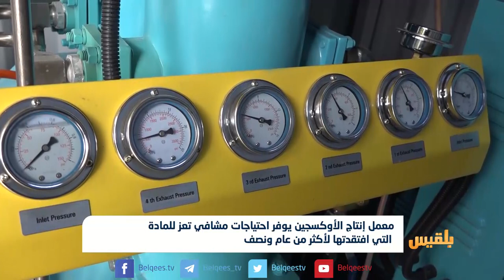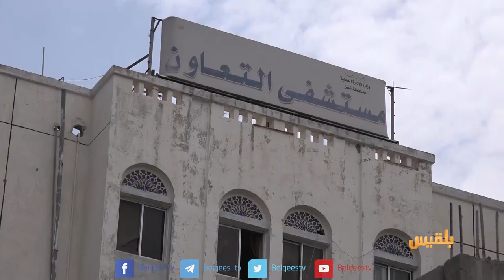معمل إنتاج الأوكسجين يوفر احتياجات مشافي تعز | تقرير : ياسين التميمي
معمل إنتاج الأوكسجين يوفر احتياجات مشافي تعز للمادة التي افتقدتها لأكثر من عام ونصف | تقرير : ياسين التميمي